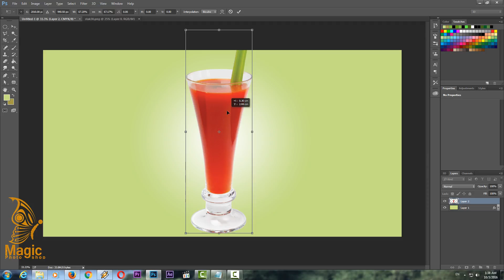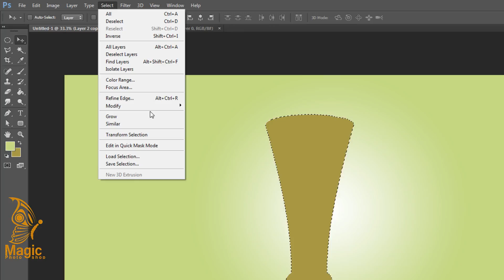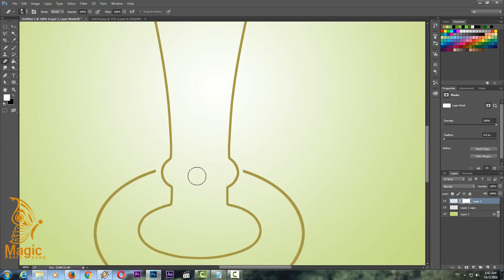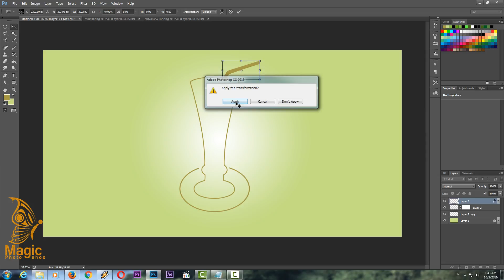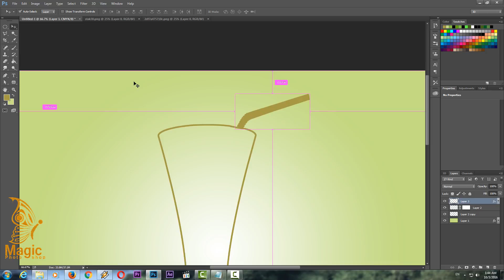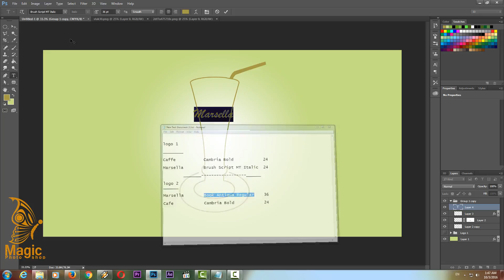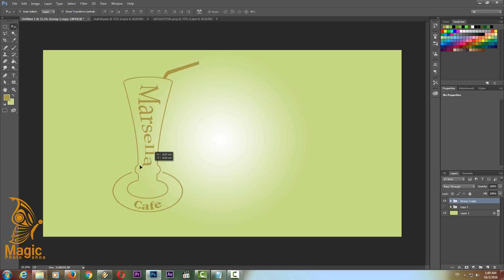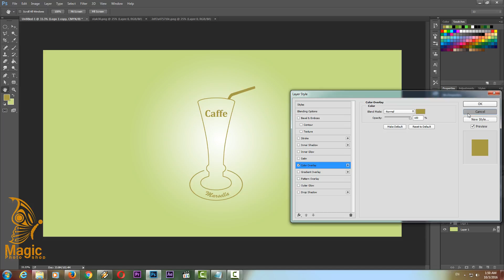create your logo photoshop | Magic photoshop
Design logo photoshop | Logo Caffè